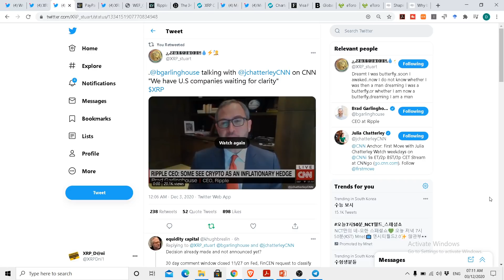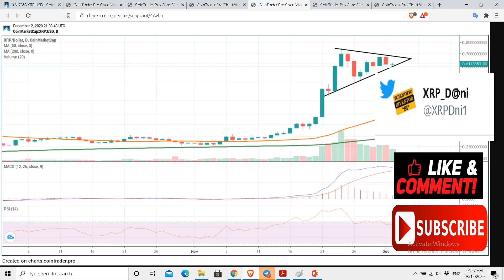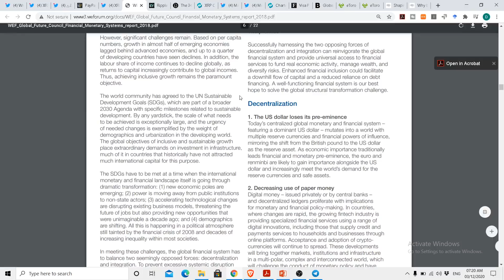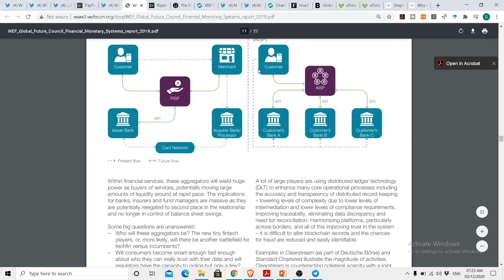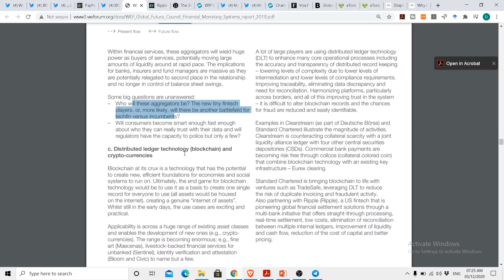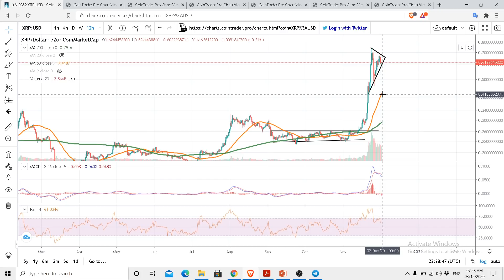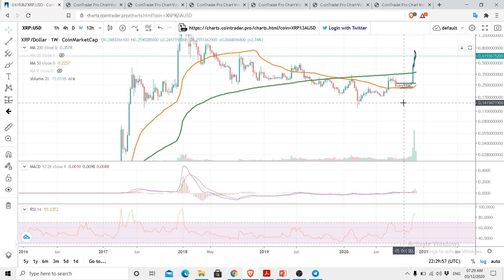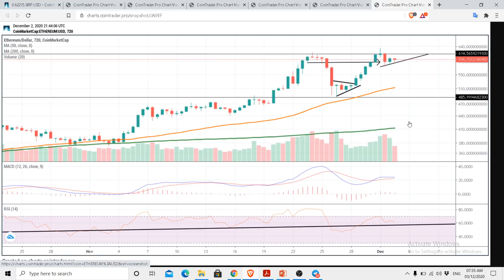WHAT YOU SHOULD DO; WHALES ARE HERETO MANIPULATE YOU; RIPPLE XRP NEWS ; XRP update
tag 399

00:00 Intro

Further Reading